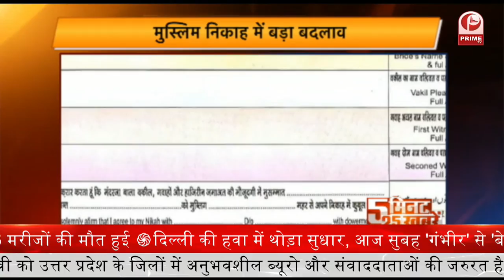मुस्लिम निकाह में बड़ा बदलाव || Prime Tv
1- मुस्लिम निकाह में बड़ा बदलाव... काजियों ने कुबूल किया मार्डन निकाहनामा, आसान होगी शौहर-बीवी की पहचान
2- त्रिपुरा हिंसा पर राहुल गांधी ने किया ट्वीट, कहा- UAPA से सच दबाया नहीं जा सकता
3- बच्‍चों की सेहत पर भारी पड़ रहा प्रदूषण, WHO और यूनिसेफ ने भारत को चेताया
4- छत्तीसगढ़ के  सुकमा में CRPF जवान ने साथियों पर चलाई गोलियां, 4 की मौत और 3 घायल
5- कंगना रनोट, अदनान सामी और हाकी प्लेयर रानी रामपाल पद्म श्री से सम्मानित